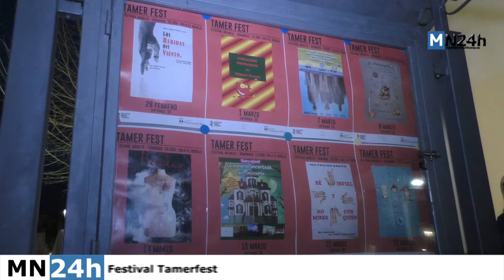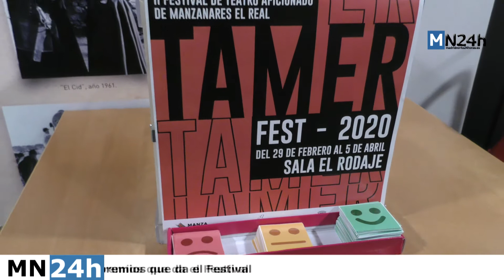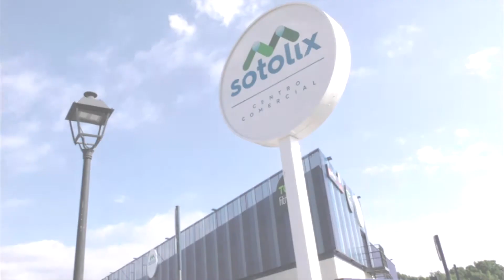El teatro aficionado sube a escena en Manzanares el Real con el Tamerfest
El festival de teatro aficionado Tamerfest llega a su segunda edición en Manzanares el Real con cinco fines de semana en los que compañías teatrales de todo el país visitarán este pueblo serrano para mostrar todo su talento.

Además el festival, que tiene cinco espectáculos para público adulto (en cinco sábados consecutivos por la tarde noche a partir del 29 de febrero) y otras cinco para infantil (otros cinco domingos por la mañana a partir del 1 de marzo), permitirá a los espectadores dar un premio a la obra teatral que más les haya gustado.